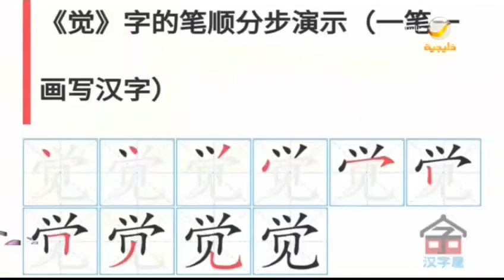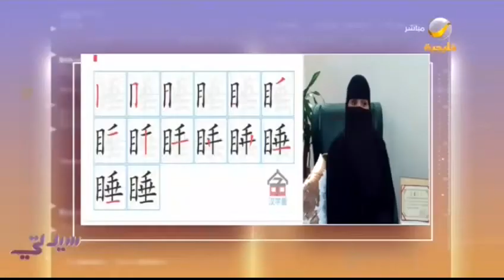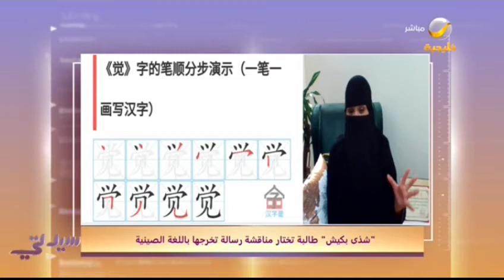"شذى بكيش " طالبة تختار مناقشة رسالة تخرجها باللغة الصينية